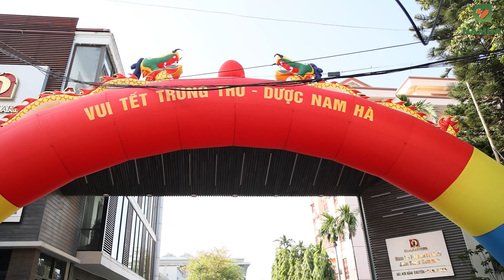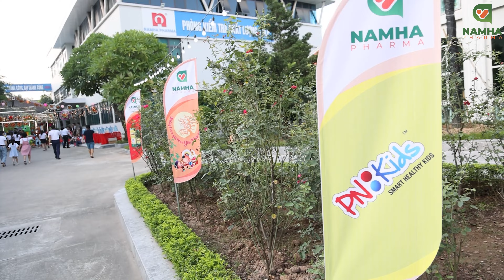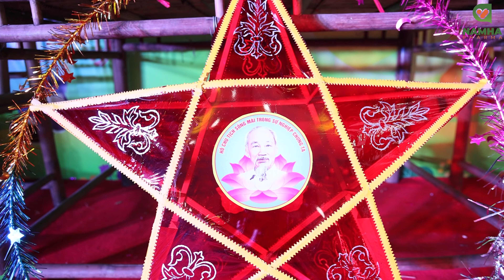Vui Tết Trung Thu Dược Nam Hà 4K UHD